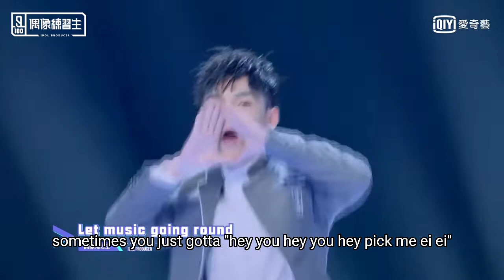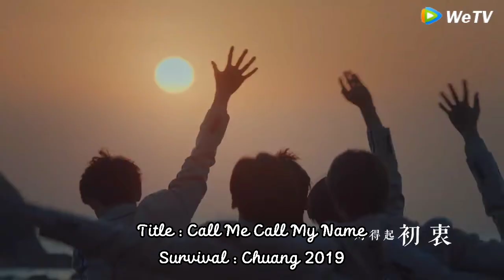[TOP 28] Ranking of All Survival Theme Songs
Ranking of All Survival Theme Songs

We are young
Rising star
All you need is love
Born to be wild
Pretty
Life goes on geeg
Go Chuang to-gather go
Pick me
Take me there
My turn
We rock
You are everything to me
We are young
Yes ok
Nekkoya
Ei Ei
Just dance
Pick me
Call me call my name
X1_MA
Let me fly
Fun
Into the i-land
Tsukame
Goin crazy
Nayana
o.o.o
same same different